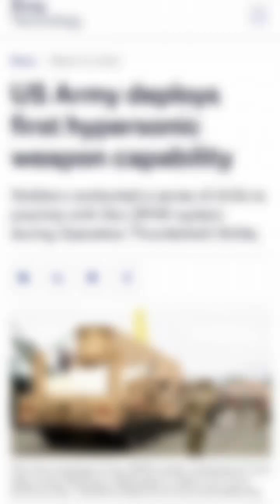Hypersonic Revolution: US Army Deploys Revolutionary LRHW System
The US Army has achieved a groundbreaking milestone with the deployment of its first long-range hypersonic weapon system, the LRHW system. In this video, we discuss how the LRHW system was deployed by the 1st Multi-Domain Task Force during the recent exercise, Thunderbolt Strike, and how it marks a major leap forward in the development of a hypersonic weapon system. With this new capability, the US Army will be better equipped to counter any potential threats and protect the nation's interests. Join us to learn more about the LRHW system's features, capabilities, and how it could revolutionize the battlefield.